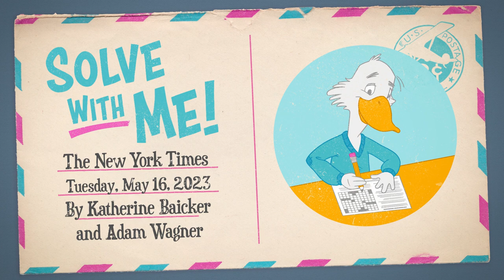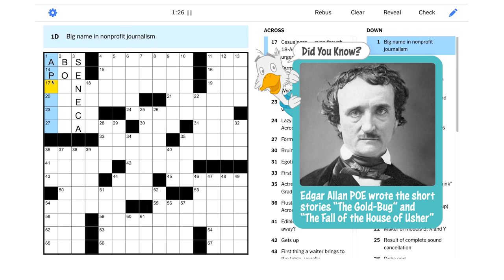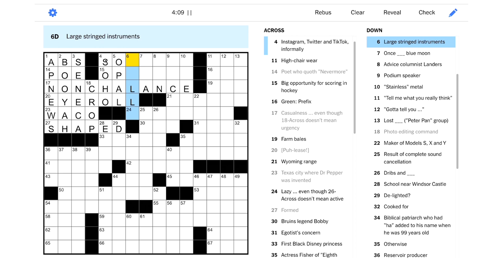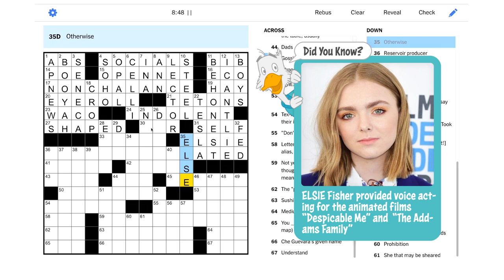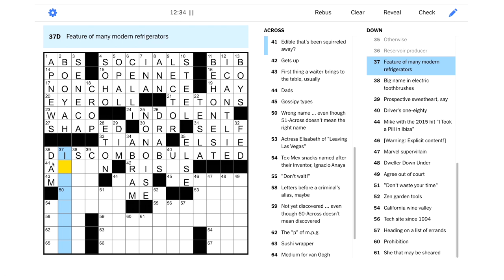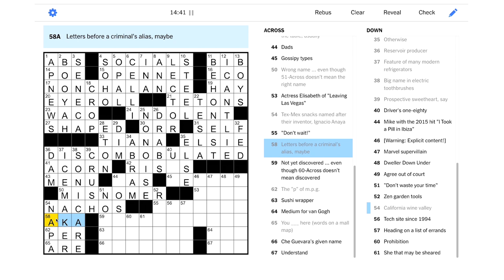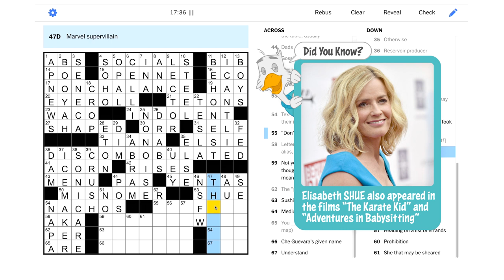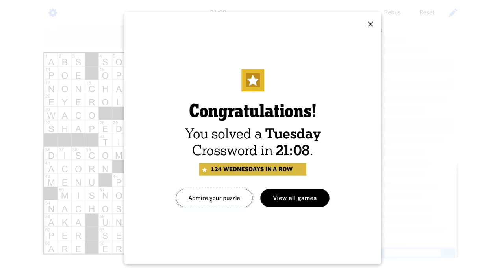Solve With Me: The New York Times Crossword - Tuesday, May 16, 2023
There's too much negativity on this Tuesday NYT puzzle!

This is the New York Times crossword for Tuesday, May 16, 2023 by Katherine Baicker and Adam Wagner - Edited by Will Shortz.